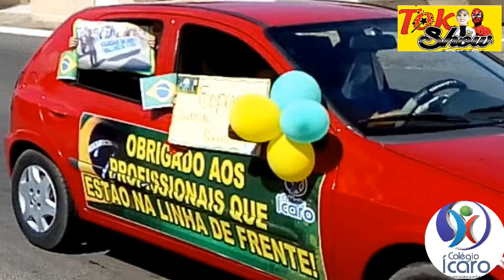*"Carreata do Colégio Ícaro pela Independência do Brasil ".*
Colégio Ícaro